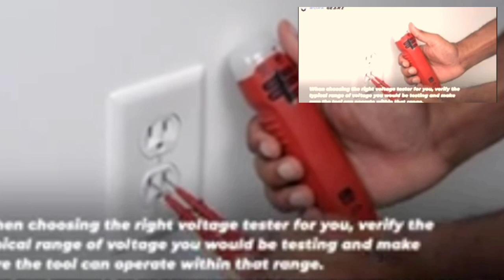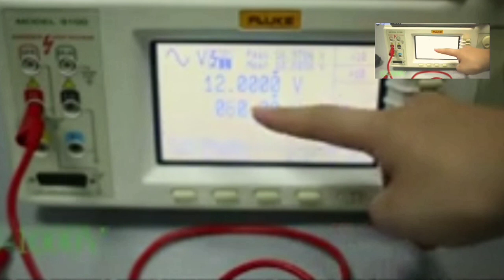most exiting electric tester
in this video fully explained best tester.